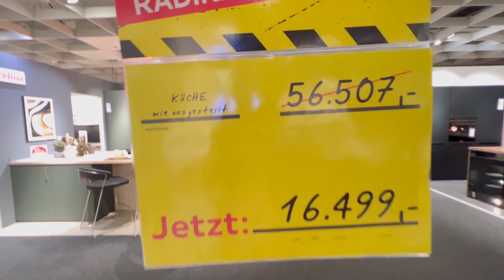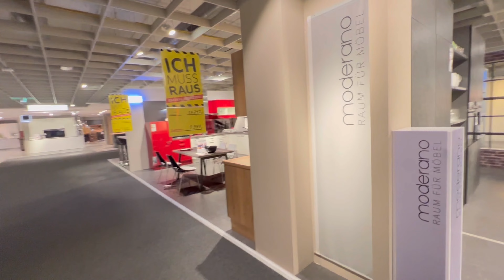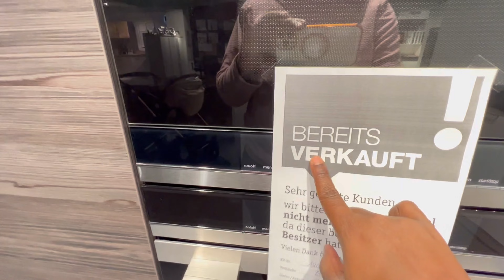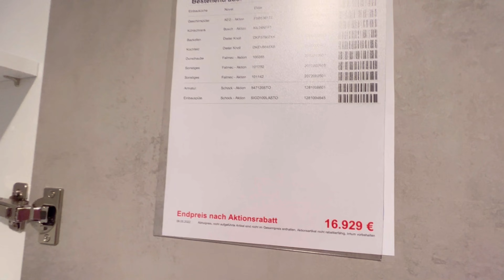Weekly Vlog 2: visite de cuisine pour projet immobilier et weekend palpitant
Bonjour,
 si tu me découvres alors moi c'est Josiane et je partage ma semaine avec toi.

n'hésite pas à me dire en commentaires ce que tu en penses.

Mes pages Facebook et Instagram sont : Josianeworld